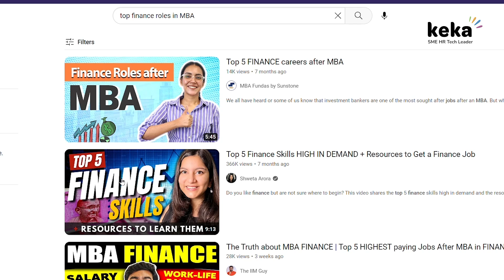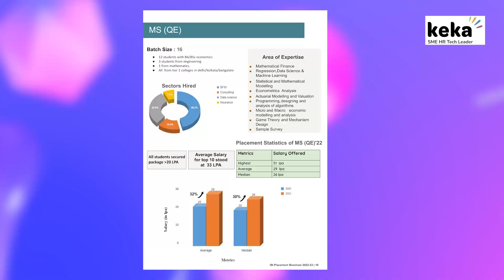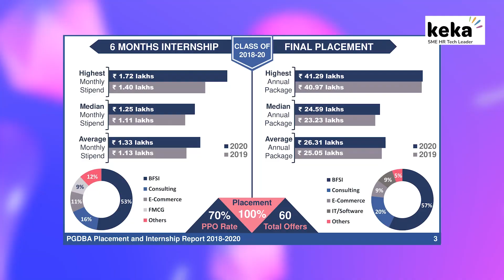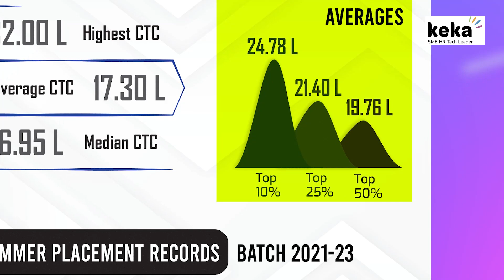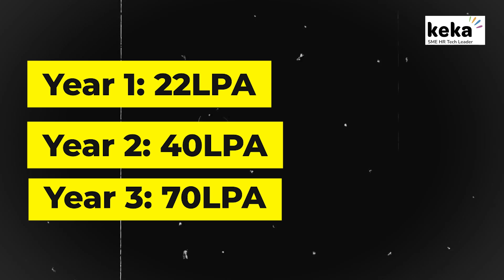MBA ANALYTICS | TOP 5 Colleges for Business Analytics in India | SALARY | ROLE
Are you considering pursuing an MBA in Analytics/data science but unsure if it's worth the investment? This video explores the pros and cons of obtaining an MBA in Analytics, shedding light on the value it can bring to your career. Join us as we dive into the potential benefits, career opportunities, and future prospects of pursuing this specialized degree. Whether you're a business professional looking to upskill or a fresh graduate seeking to enter the analytics field, this video will provide you with valuable insights to help you make an informed decision.

If you're interested in pursuing an MBA in Analytics or want to become a data scientist, choosing the right college is crucial. In this video, we present the top 5 colleges that offer exceptional MBA programs in Analytics. We'll take an in-depth look at their rankings, program highlights, faculty expertise, and alumni success stories. Whether you prioritize a strong curriculum, access to cutting-edge technologies, or networking opportunities, these colleges have it all. Join us as we explore the leading educational institutions that can shape your career in the world of analytics and set you on the path to success.

Keka is a cloud-based human resource (HR) solution, which helps businesses manage staff profiles, track attendance, process recruitments, and analyze performance. Features include GPS, pulse surveys, document storage, helpdesk, role-based permissions, workflow management, and asset tracking.

0:00 MBA in Analytics
3:30 Rank - 1
4:14 Rank - 2
5:16 Rank - 3
5:56 Rank - 4
6:15 Rank - 5
6:30 Who should do MBA in Analytics?
7:10 Salary in MBA Analytics